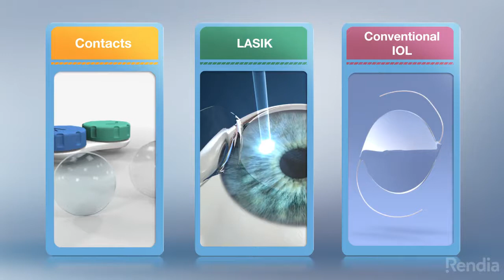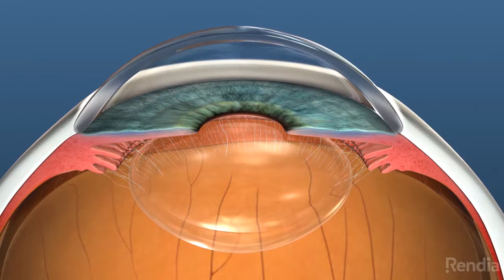Lens implant and replacement information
This video provides information on the procedure of multi focal lens implant or multifocal IOL for short. This allows for patients over the age of 50 to improve their focus ability for objects both far and near without the need for glasses.

The natural lens must still be removed before implanting a multi-focal or accommodating artificial lens, the procedure is performed in the same way as a Cataract surgery. Thus, patients electing to have lens implant surgery to reduce their need for glasses will never have to worry about developing Cataracts later on in life.